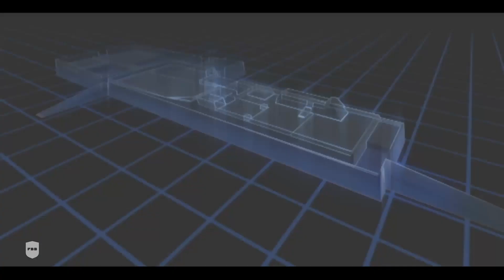FBB | Schliemanns Erben 3D Animation